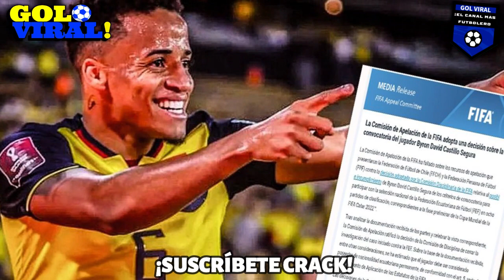¡OFICIAL! LA FIFA ENVIA COMUNICADO A BYRON CASTILLO PARA QUE SE PRESENTE AL TAS